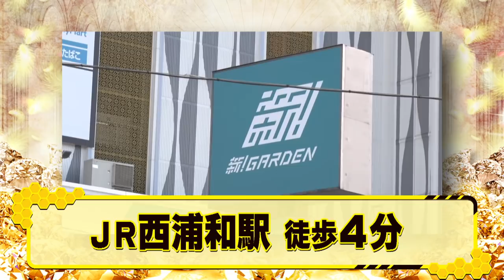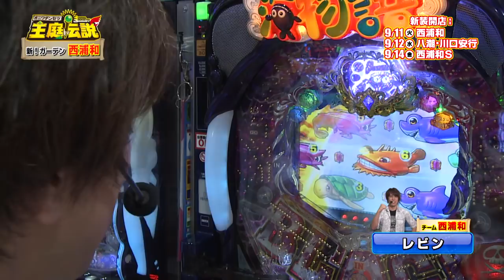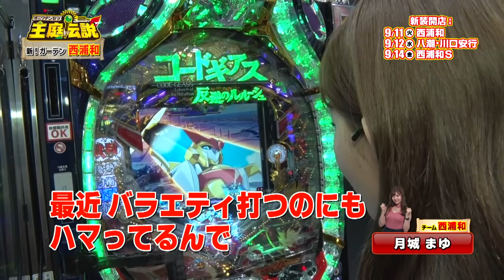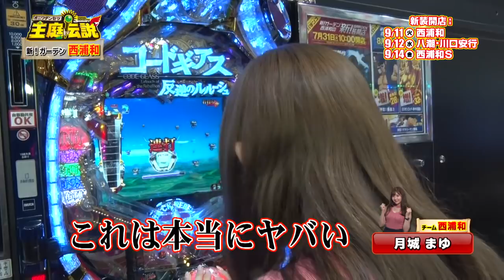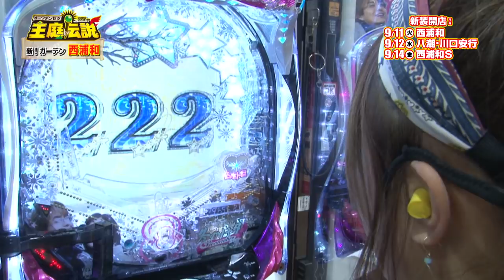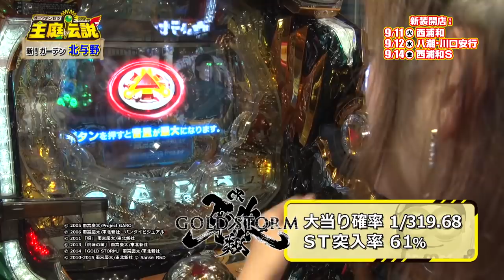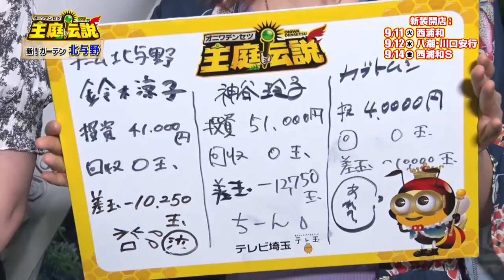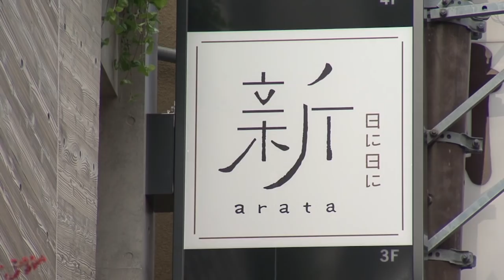【王庭伝説】第127話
9/7放送分（第127話）「チーム西浦和vsチーム北与野（前編）」
出演者：レビン・フェアリン・月城まゆ・鈴木涼子・神谷玲子・カブトムシゆかり